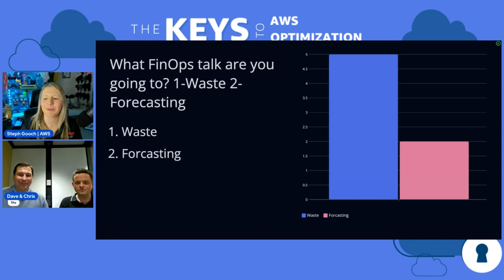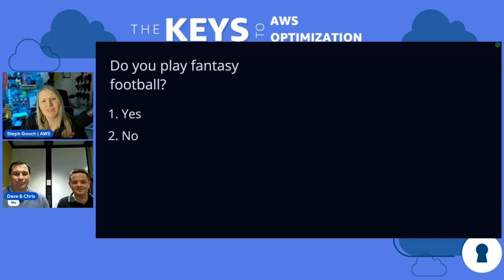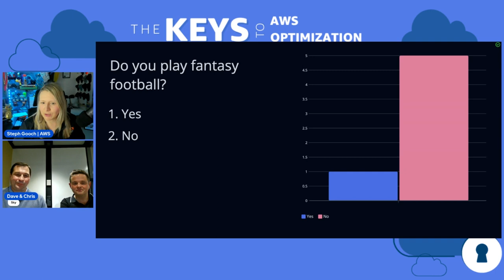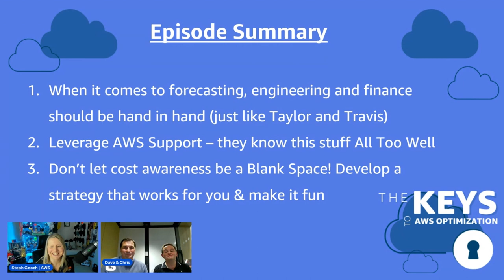How Sky prepared for Taylor Swifts NFL appearances | The Keys to AWS Optimization | S9 E11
Chris and Dave from Sky’s global streaming share how they were able to forecasting cost for when the queen herself Taylor  Swift Came to the NFL games. We look at top tips for forecasting, tools to use as well we working with developers to share this data.

0:00 - Intro
1:50 Dave & Chris one minute origin story
6:29 Agenda
7:30 How do we forecast Taylor Swift?
16:42 Recap of forecasting tips
18:20 SRE and FinOps relationships
20:02 AWS Account Team Support
22:36 How Sky approaches unit cost
24:59 Getting a hold of the data
28:10 London Member Summit!
29:45 Poll
30:38 Getting Data in front of Engineers
32:19 FinBot and alerting
36:16 What has the bot caught?
37:35 How Steph ruined mothers day (twice!!)

37:54 Gamification and tracking
41:30 Most impactful optimization plays
43:43 Poll
45:01 What’s up next for Sky’s streaming!
49:21 Summary